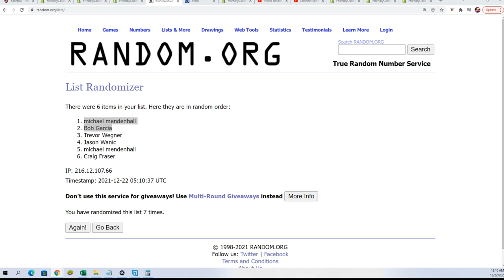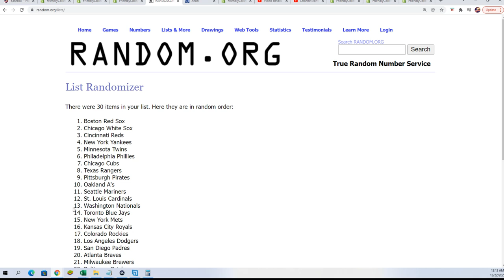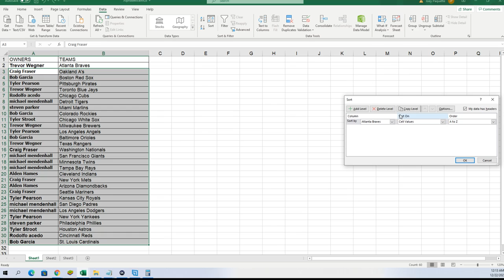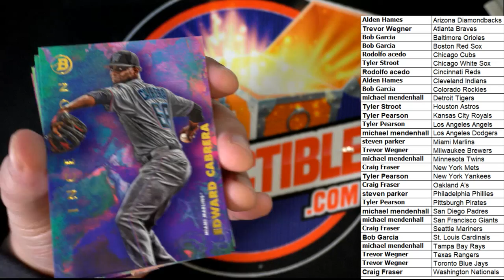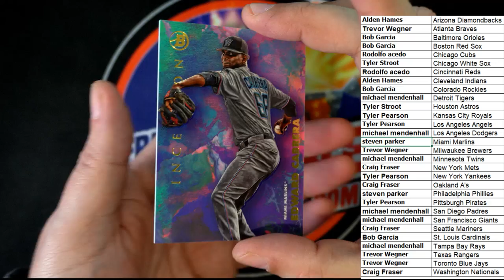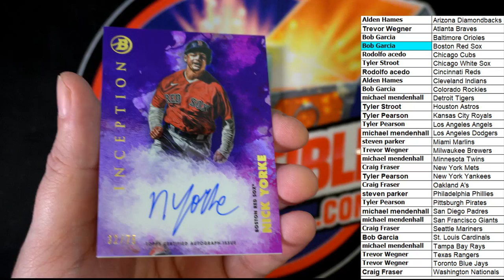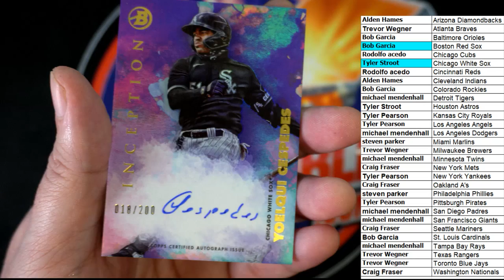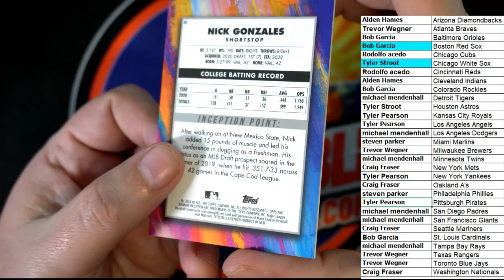2021 Bowman Inception Baseball Hobby ID 21INCEPT105